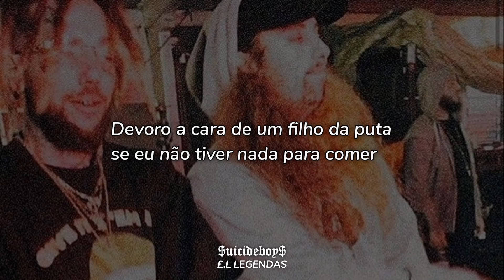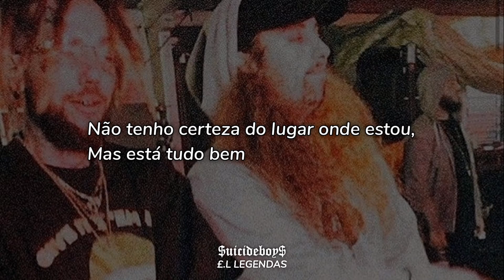$uicideboy$ - Behold a Pale Horse || Legendado Pt-br